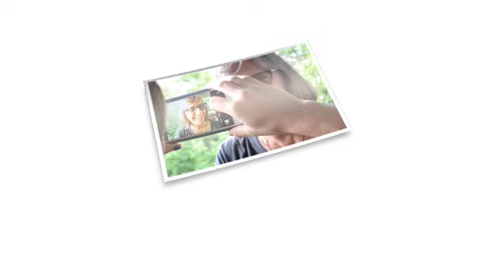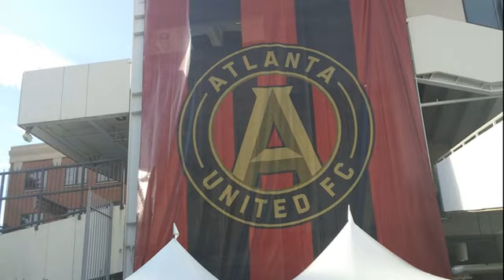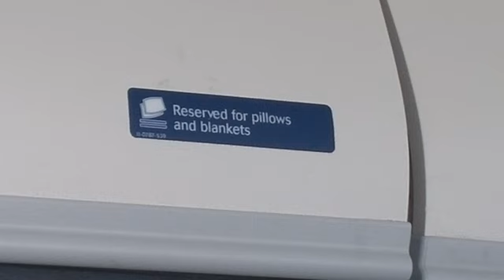Simon Family Reunion in Sweet Georgia 2017